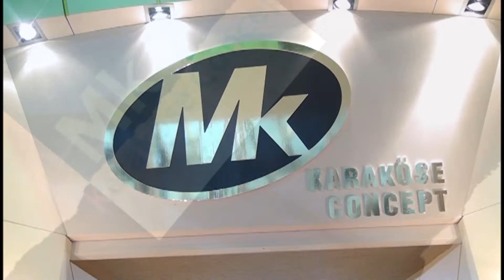MK 360tv reklam